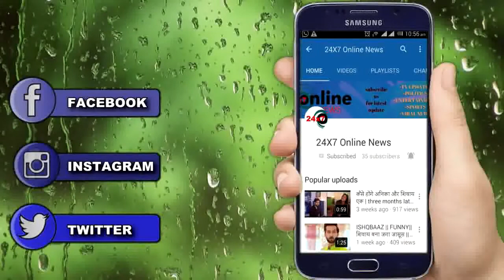YRKKH || हिना ने खुद कबूला राज़ की कैसे हो सकती है अक्षरा की ENTRY